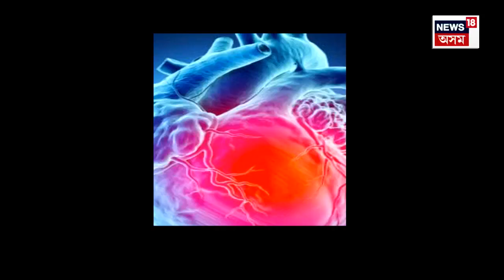Controversy Over Palm Oil In Assam | অসমত পাম গছৰ খেতিক লৈ চলিছে বিতৰ্ক | N18V